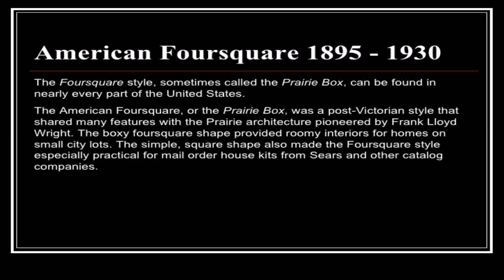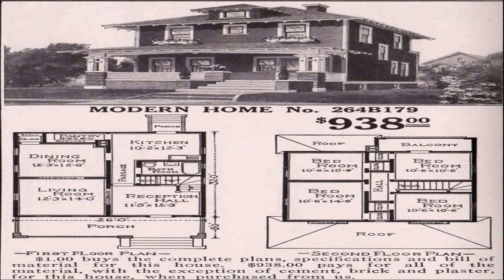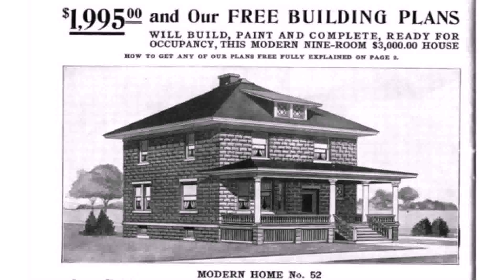American Foursquare House Style (see description) (see description)